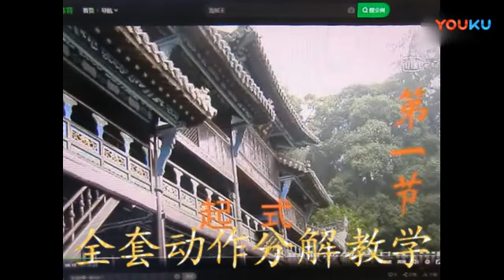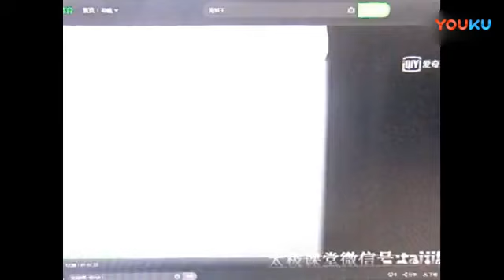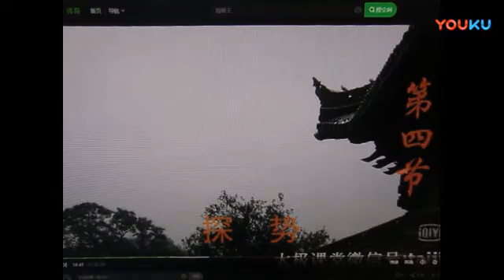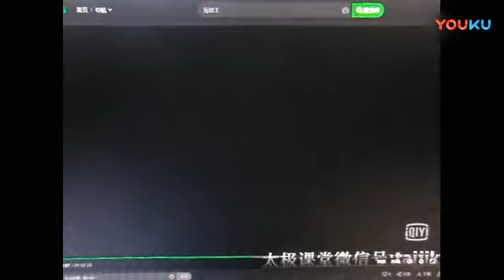武当十三式太极拳教学 标清